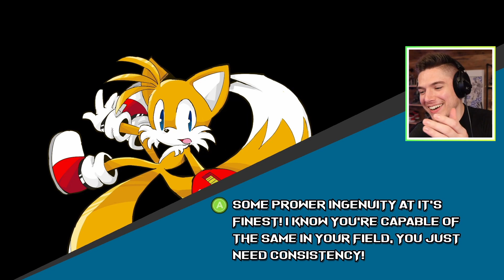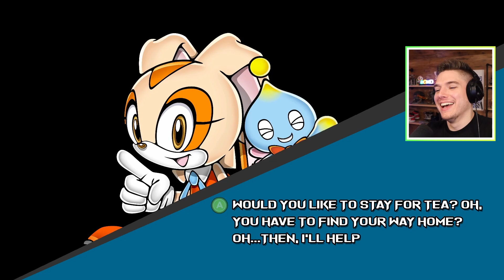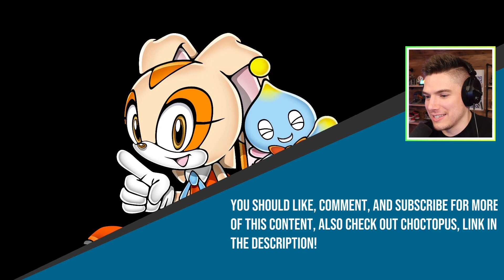This FREE NEW Sonic Game is AMAZING!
Today we try out a new Sonic game that's totally free and actually amazing!